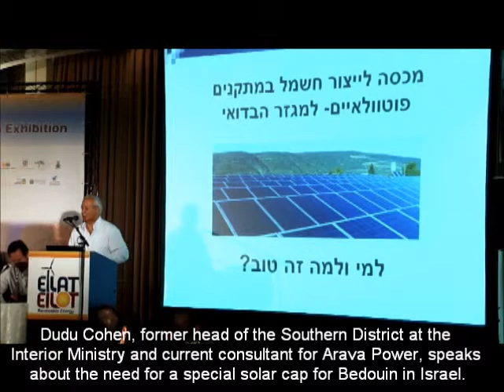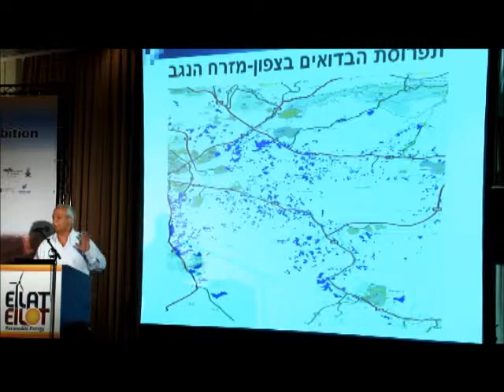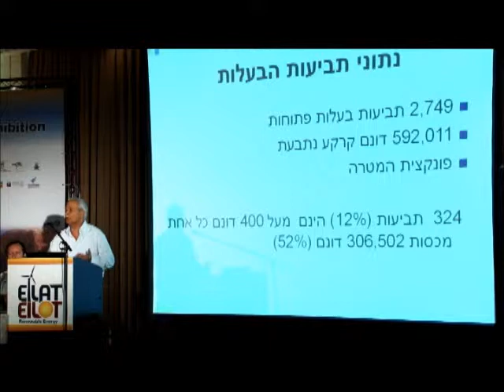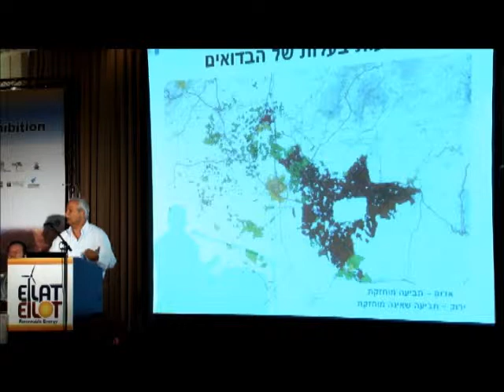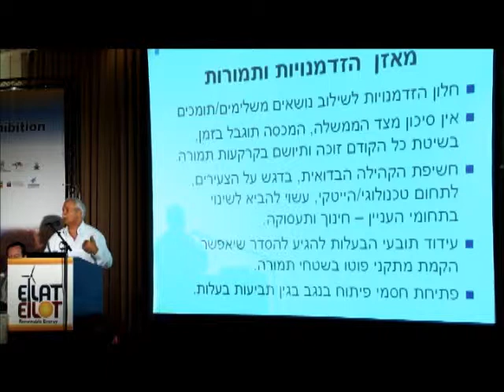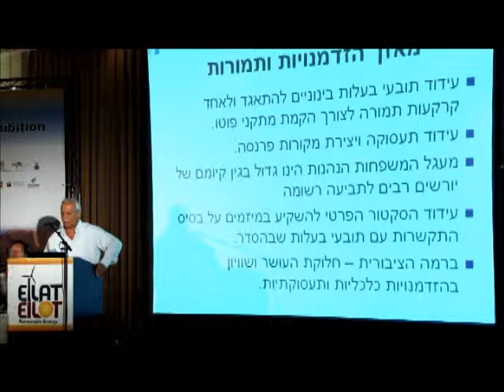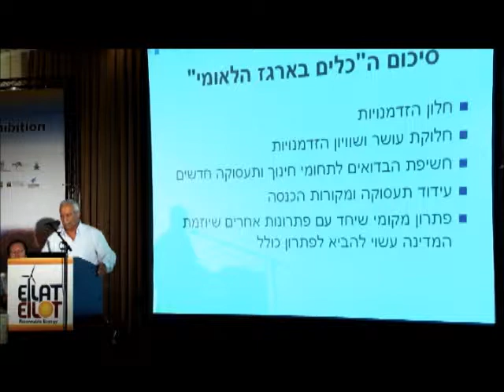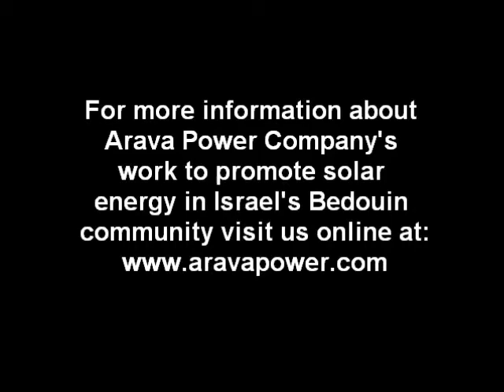Historic Decision on Justice for the Bedouin on Land Issues - The Solar Aspect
On a panel at the 2011 Eilat-Eilot Renewable Energy Conference in Eilat, Israel titled "Historic Decision on Justice for the Bedouin on Land Issues - The Solar Aspect" the Mayor of Rahat, Faiz Abu Seheban, speaks about the need for solar in his city. Dudu Cohen, a consultant for Arava Power Company, speaks about the need for a separate solar cap for the Bedouin community.

For more information about Arava Power's work in the Bedouin community in Israel, visit us